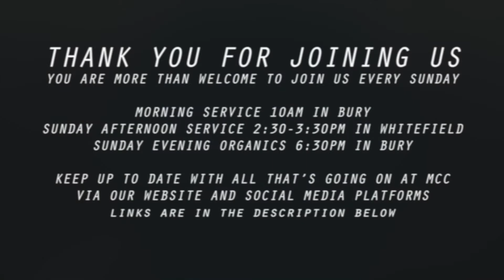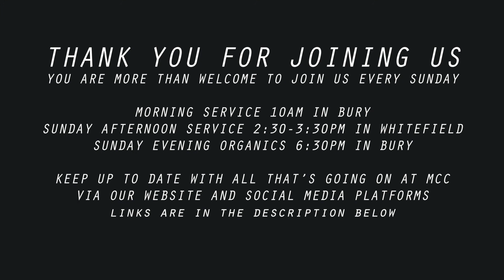CORINTH • RESURRECTION - Ps Paul Schofield | Sunday 7 Oct 2018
Speaker: Pastor Paul Schofield

Metro Christian Centre - Bury
Changing the course of humanity through Jesus Christ